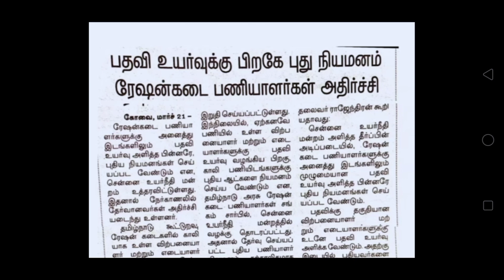📢 ரேஷன் கடை வேலை | Ration job | சென்னை உயர்நீதிமன்றம் உத்தரவு